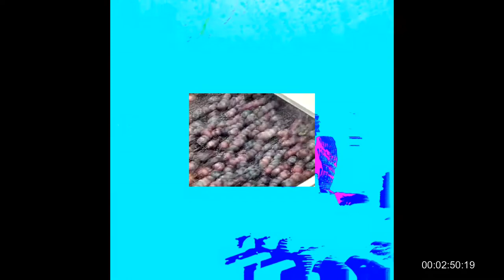Wine Shelter Bomb Cellar by Old Grape God (Official Music Video)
Wine Shelter Bomb Cellar
off the album, Pain Ting, by Old Grape God.

Produced by Skelli Skel, Tron 444 & Philip Grass
Shot/Edited/Directed by Tron 444

Time Travel 444

Stream "Pain Ting" on Spotify, Apple Music, Tidal and all other streaming platforms.
Download & buy exclusive merch at grapegod.bandcamp.com
For all other Old Grape God work, visit the official